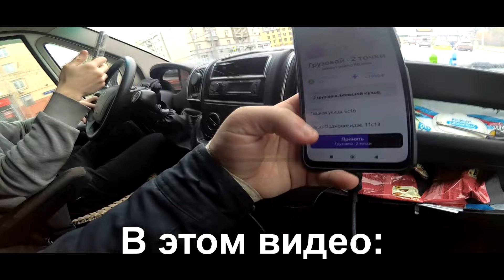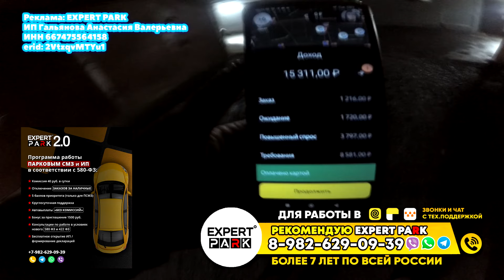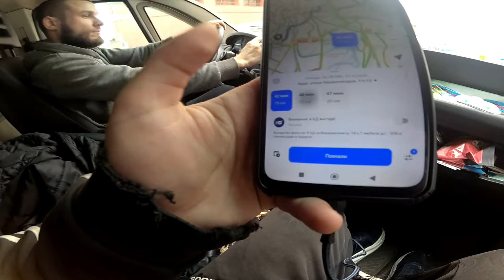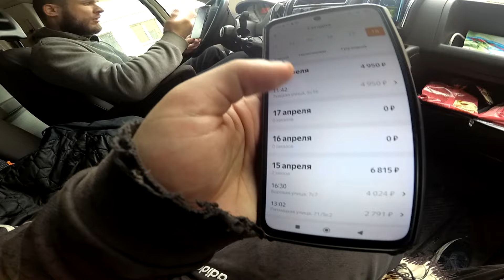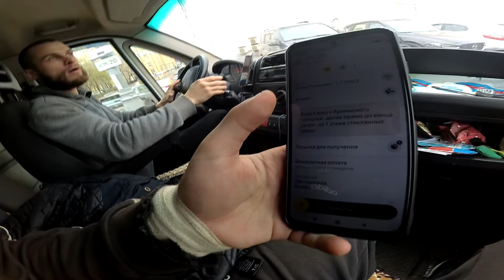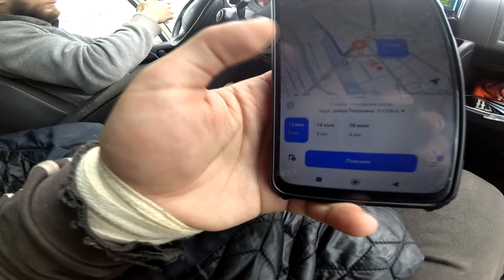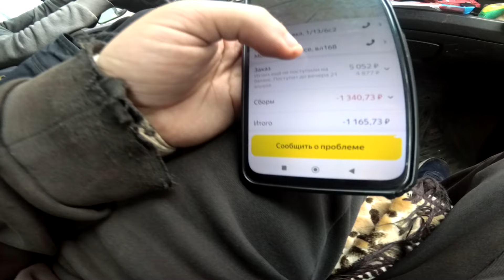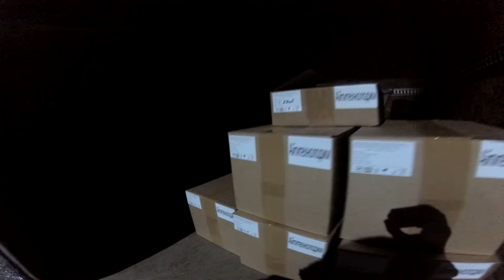ЯНДЕКС ГРУЗОВОЙ - РАБОТЫ ОЧЕНЬ МНОГО! 2 ГРУЗЧИКА БОЛЬШОЙ КУЗОВ